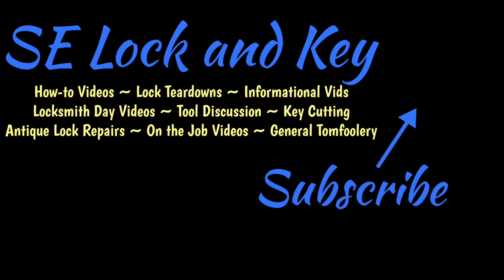Happy Friday y’all VII: “the bad joke guy from the ‘90’s”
Anyone remember this dude?

Happy Friday y’all!